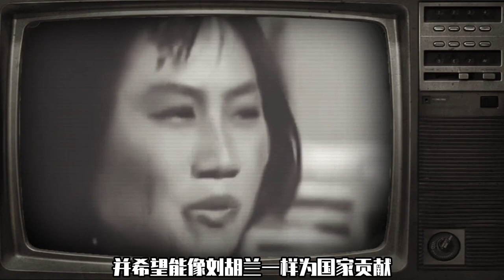解秀梅：抗美援朝时，为何她杀敌一人却荣立一等功？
每个真相背后总有很多故事
科普各种历史知识，与君共享
慢用...